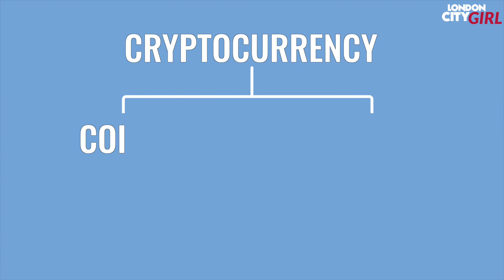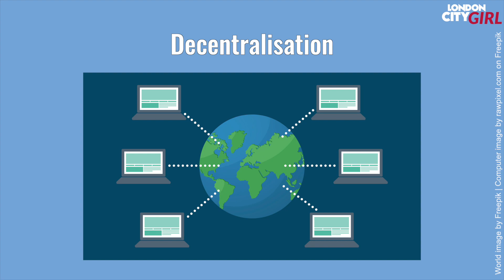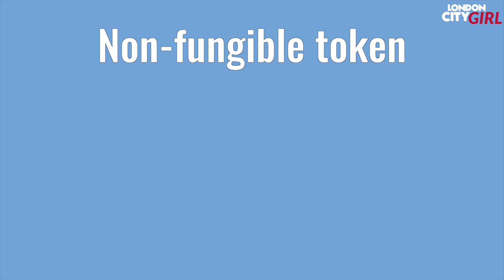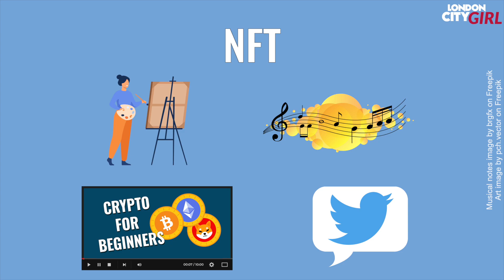Bitcoin, cryptocurrency and NFTs explained simply || Can Crypto make you rich?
In this video I breakdown the basics of cryptocurrency. I explain the technical jargon in simple terms and we examine whether cryptocurrency can make you rich & whether cryptocurrency is the future of money.

TIMESTAMPS:
What is cryptocurrency? - 00:00
How does cryptocurrency work? - 00:18
What is a blockchain? - 01:02
Coins vs Tokens - 01:32
The advantages  of cryptocurrency - 01:48
The disadvantages  of cryptocurrency - 02:26
What are NFTS? - 03:11
Bitcoin, Ethereum and Dogecoin - 04:14
Why is cryptocurrency bad for the environment? - 04:33
The future of cryptocurrency - 04:53